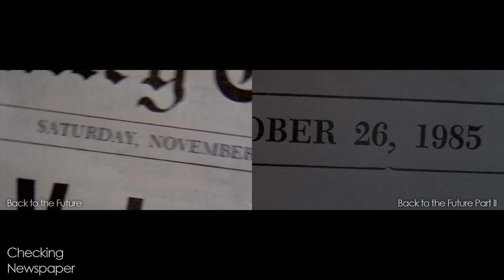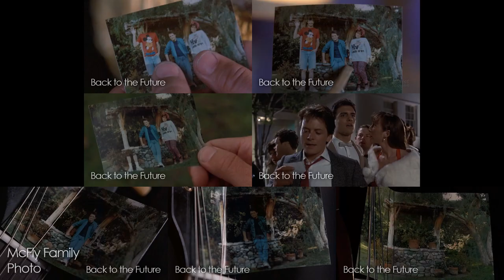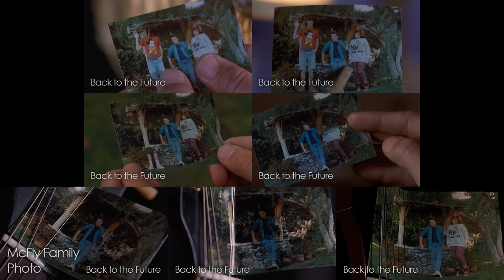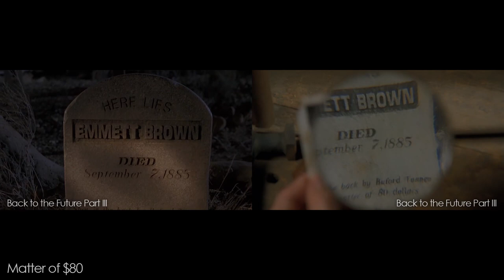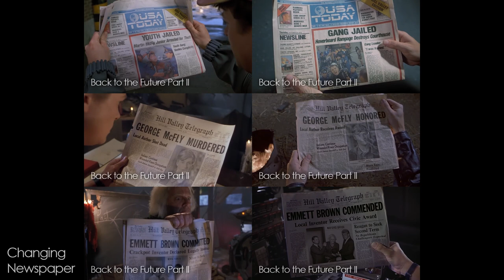Back to the Future | Recurring Gags and Motifs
A look at the recurring gags, similar events and parallel situations that recur in the different time frames from film to film.